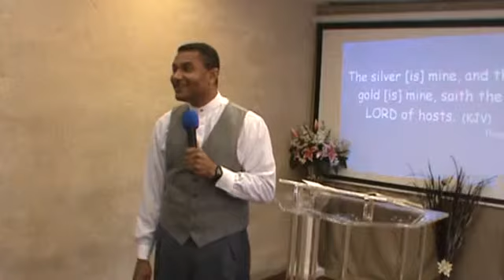Pastor Isaac Trawick. I have a Covenant of Success with God (1 of 8). May 6, 2012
Pastor Isaac Trawick. I have a Covenant of Success with God. May 6 2012. Royal Christian Family Ministry.